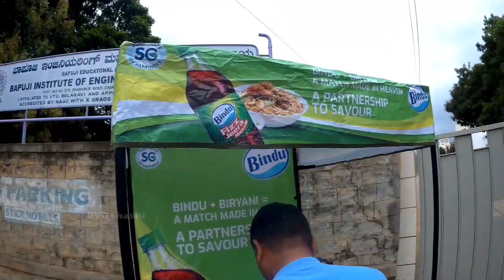ಬಿಂದು ಸೂಡಾ ಕುಡಿಯೊಕೆ ಕೂಟ್ರು|| First Time ಕುಡಿದದ್ದು 😊